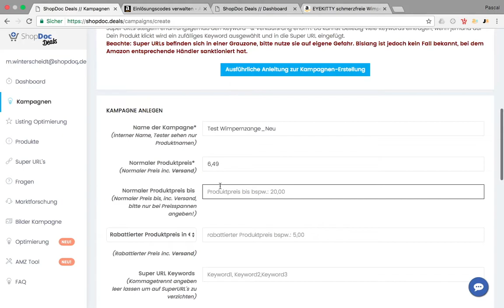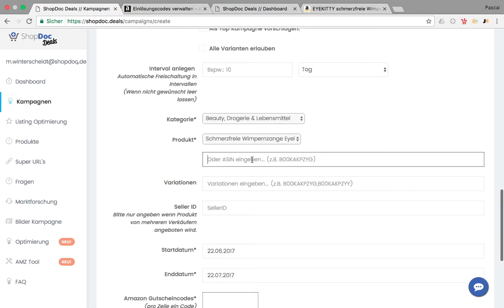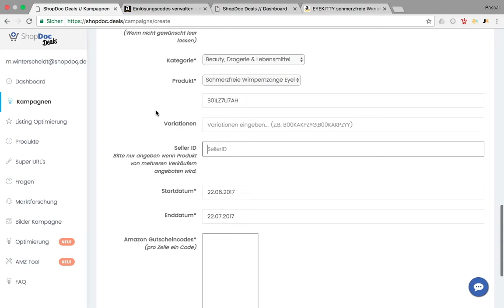ShopDoc Deals - Gutschein Kampagne erstellen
Hier wird gezeigt, wie eine Gutschein-Kampagne auf der ShopDoc Deals Plattform erstellt wird.

ShopDoc Deals - Die "All-In-One" Plattform für Amazon-Händler.